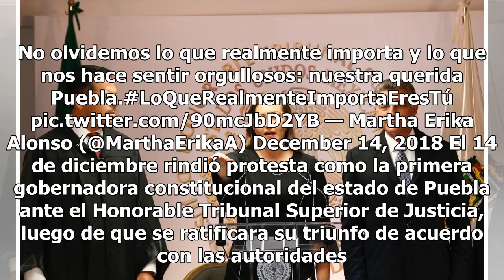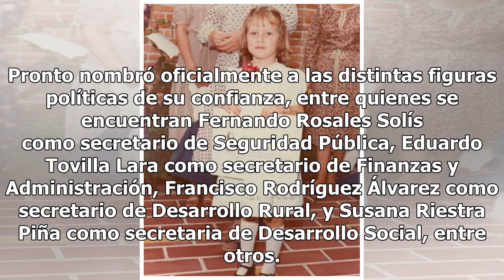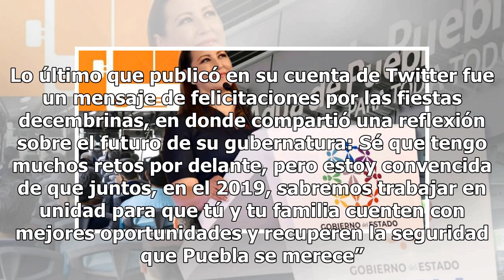Así fueron los primeros y últimos 9 días de Martha Erika como gobernadora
La gobernadora de Puebla, Martha Erika Alonso, después de haber sufrido un lamentable accidente aéreo en el que perdió la vida junto a su esposo Rafael Moreno Valle Rosas, únicamente contó con el arranque de su gubernatura, pues solo estuvo nueve días en el poder, lo cual cortó de raíz los proyectos...